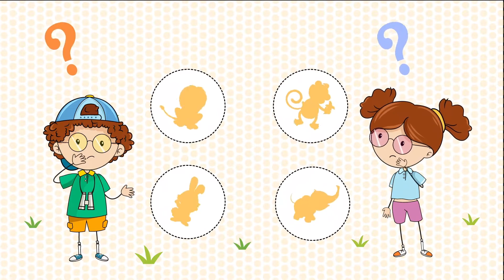UFUK Bil Bakalım 🤔😀 – SingoSongo TV I İsme Özel Çocuk Şarkıları 🎵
Merhaba arkadaşlar,

Seslendiren: Duygu Cinemre
Söz: Duygu Cinemre
Düzenleme: Onur Koç

✍Şarkı Sözleri:

UFUK hangi hayvan bu acaba?

UFUK hangi bu acaba?